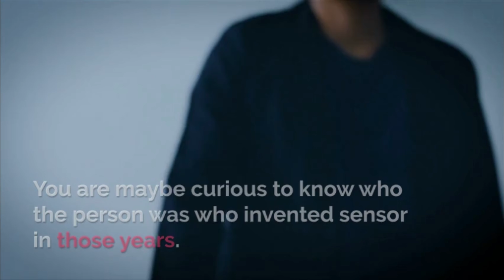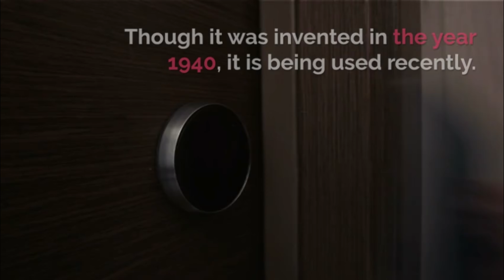History of Sensor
Here's the history of the sensor.